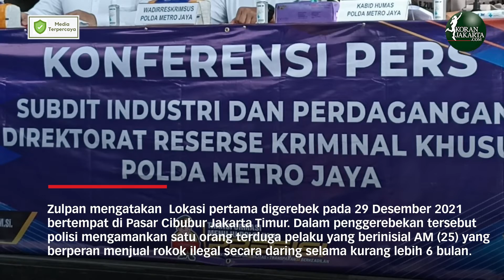Polisi Ungkap Rokok Illegal Sebanyak 30 ribu Bungkus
JAKARTA - Polda Metro Jaya  mengungkap kasus perdagangan rokok tanpa izin cukaicukai yang diperjual belikan di warung dan marketplace. Basil pengungkapan itu barang bukti tersebut disita 450 batang atau 30 ribu bungkus rokok.